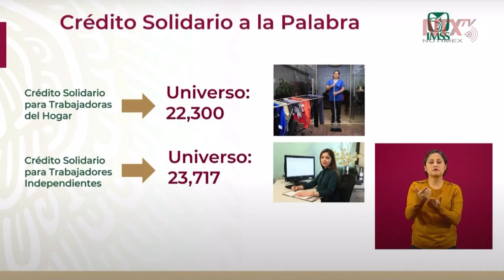Avance de solicitudes aprobadas para trabajadoras del hogar e independientes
Norma Gabriela López, directora de Incorporación y Recaudación del IMSS, informó que, al día de hoy, ya fueron aprobadas 2,685 solicitudes del Crédito Solidario a la Palabra para trabajadores independientes y del hogar.